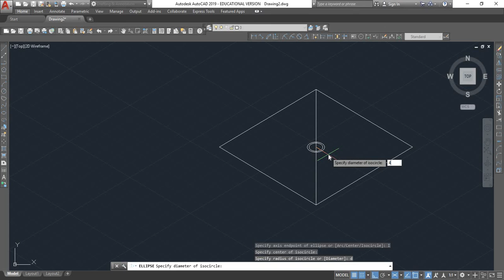iso Circle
How to Draw an Iso Circle in AutoCad